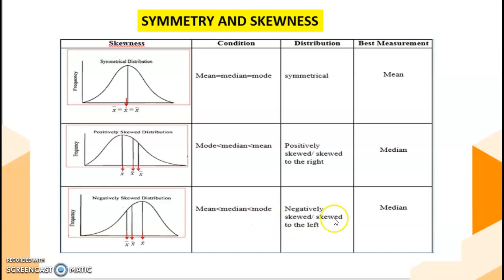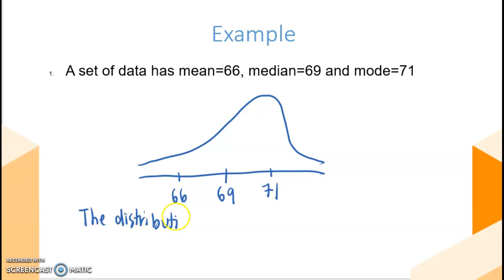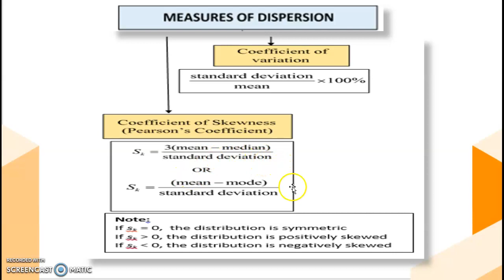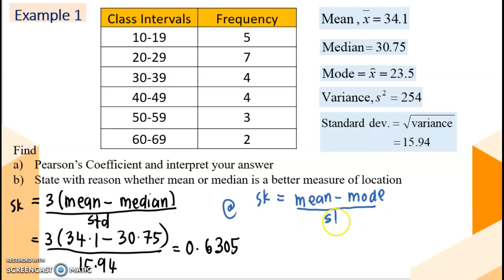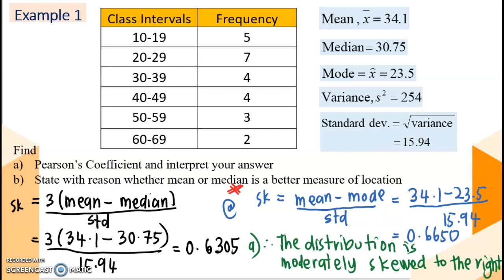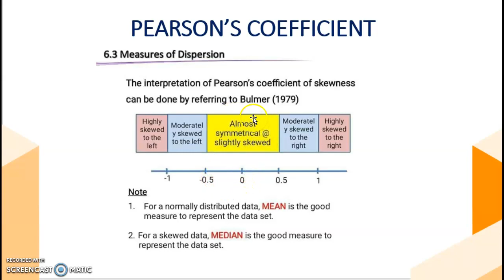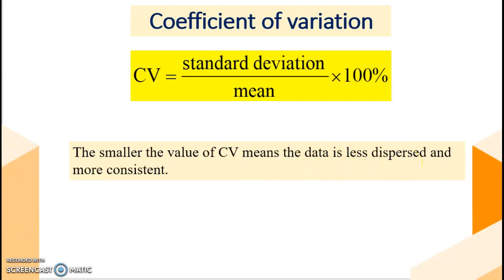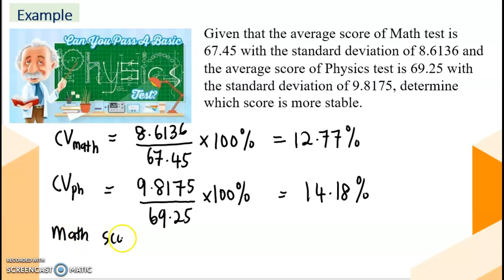Skewness : Pearson's coefficient of skewness and Coefficient of Variation